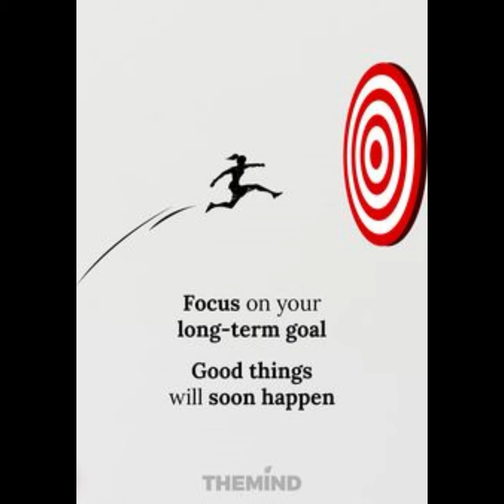pictures are much powerful meanings than words one picture thousand meaning